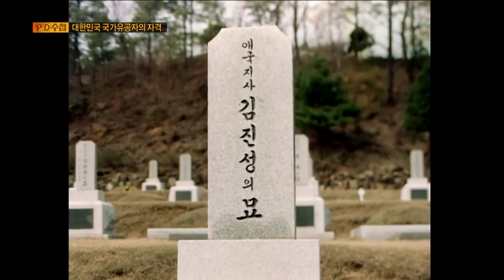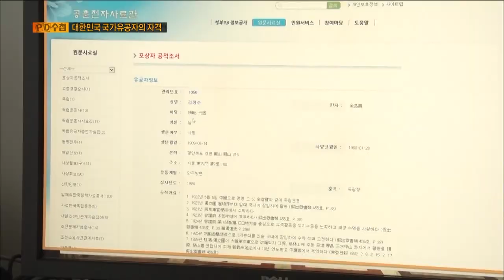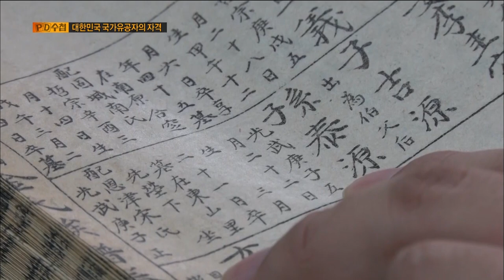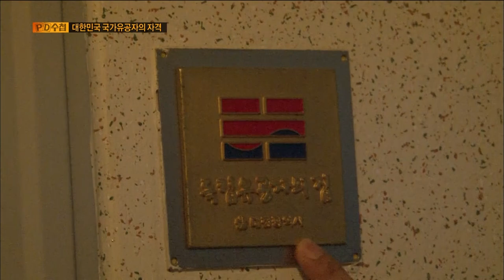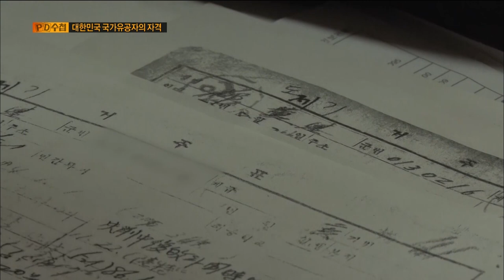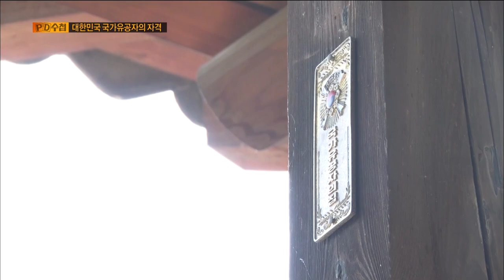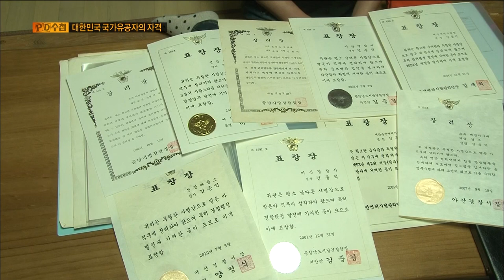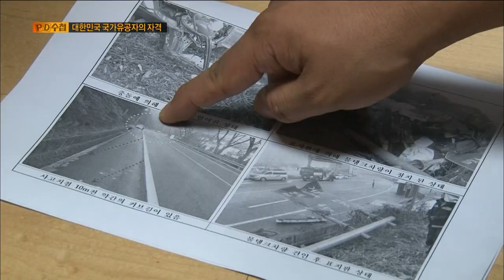[Full] 대한민국 국가유공자의 자격_MBC 2015년 6월 30일 방송